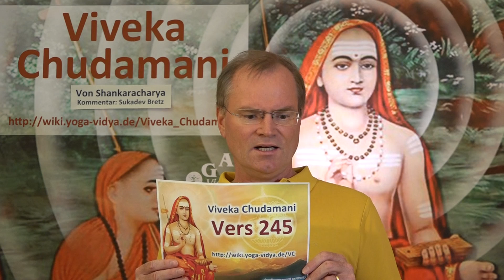VC245 Nicht dies nicht das - Viveka Chudamani 245.Vers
In der Viveka Chudamani Reihe von spricht Sukadev über Sinnesobjekten.

245. Mit den Worten der Schriften „nicht dies nicht das“ wird die eingebildete Dualität in Bezug auf das Absolute verworfen (nishedhati). Unterstützt durch die Autorität der Schriften (shruti-pranama anugrihita) ist es nötig, durch Wissen /Erkennen (bodha) diese beiden Überlagerungen/Begrenzungen aufzulösen.